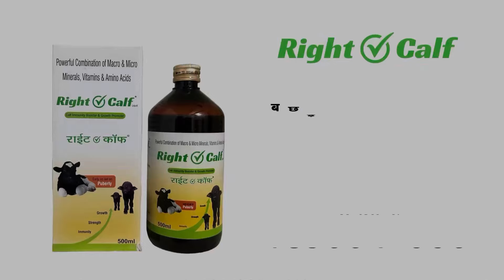आज लो ताज़ी बियाई गाय और भैंसे बिकाऊ। 6 पशु बिकाऊ दूध 14 से 25 लीटर। Bajaj Dairy Farm